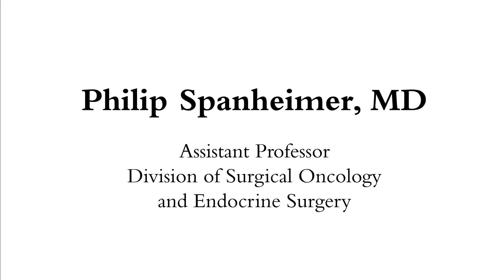UNC Surgery Profile: Philip Spanheimer, MD, (Work with Patients for the Best Treatment Options)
Dr. Philip Spanheimer is a surgical oncologist and a research scientist with the UNC Department of Surgery in the Division of Surgical Oncology. He talks about his work in the operating room and lab helping patients recover from their cancer diagnosis.

To find out more information about Dr. Spanheimer, check out his faculty profile: